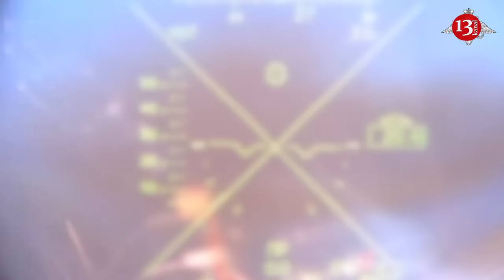Russia may strike own Kursk region with nuclear weapon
A guest on Russian state TV has floated the idea of a nuclear strike on Russia’s Kursk region amid a cross-border raid by Ukraine that has so far seen its forces occupy at least 11 settlements, according to Newsweek.

The remarks were made by propagandist Sergey Mardan on the show Solovyov Live. A portion of the broadcast was posted to social media by Anton Gerashchenko, a former adviser to Ukraine’s Interior Ministry.

“Russian propagandist Mardan threatens a tactical nuclear strike on Armed Forces of Ukraine soldiers in Kursk region,” wrote Gerashchenko. “That’s because Kursk region is ‘an indigenous historical Russian core’, he explains. Apparently different regions of Russia have different value for him.”

Newsweek recalls that thousands of Kursk residents have been evacuated and a state of emergency has been declared in the area that borders Ukraine’s northeastern Sumy region. Ukraine on Tuesday deployed troops and armored vehicles into Kursk, and Russian President Vladimir Putin and his Defense Ministry has since sought to downplay the scale of Ukrainian advances in the region.

“Those warheads that could possibly be attached to some Russian missiles are capable of doing a little bit more damage,” said Mardan on state TV.

He added that he believes the world would be “upset” if Russia uses nuclear weapons in response to the Kursk offensive, but that the public would eventually understand that it was a logical decision.

“And as for all the opinions that have been discussed over the last two years about the impossibility of a nuclear strike by Russia, what could be the consequences, what could be the reaction of the West and the global South in particular… well, in this situation, I am personally absolutely convinced that the reaction will be… Well, everyone will be upset, of course, a little bit. But in general they will say: OK. It’s logical,” Mardan said.

“What did you expect? The fighting is not just on Russian territory. Kursk region is such a Russia that… I don’t even know what to compare it to; such an indigenous historical core, the Russian core. And there’s fighting going on there right now,” Mardan said. “Therefore, a scenario in which a strike is launched against AFU military facilities with the use of nuclear warheads ceases to be theoretical, ceases to be unlikely.”